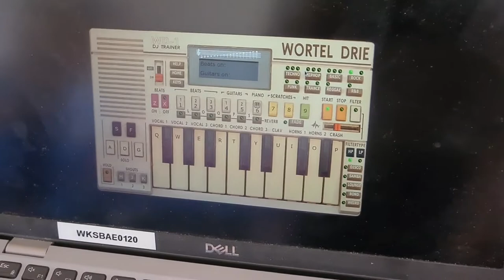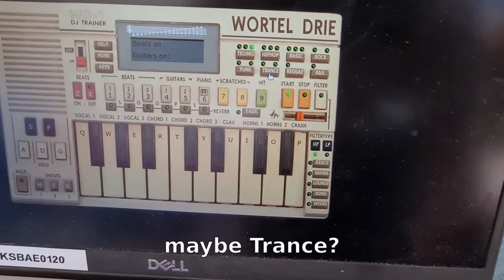BOOST DJ car v01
A LEGO BOOST car that plays music according to the color of the carpet
Using Pybricks firmware on the Hub, python and pybricksdev library on laptop and Wortel Drie DJ Trainer web app